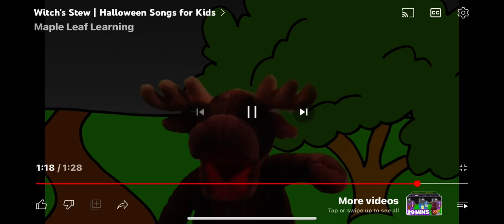July 4, 2023